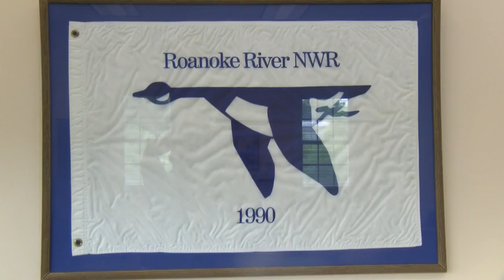Roanoke River Wildlife Refuge & paddle trail offer something for everyone